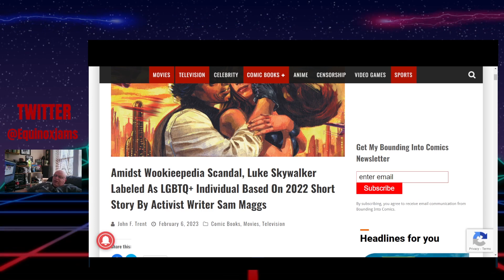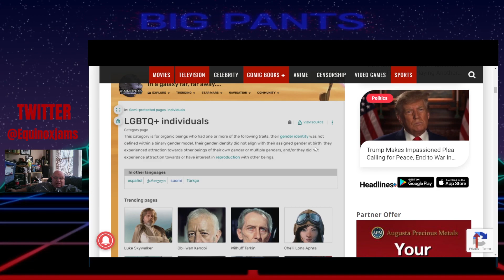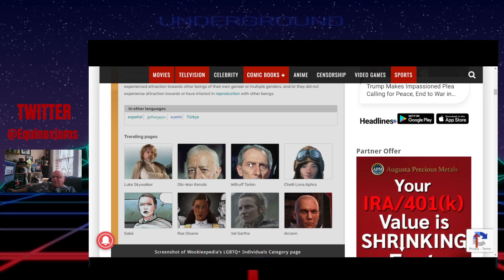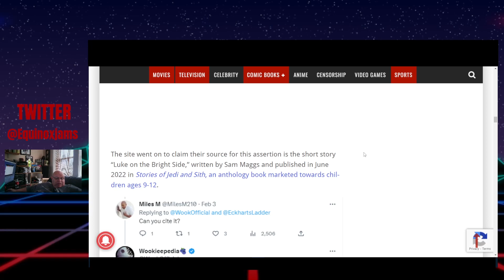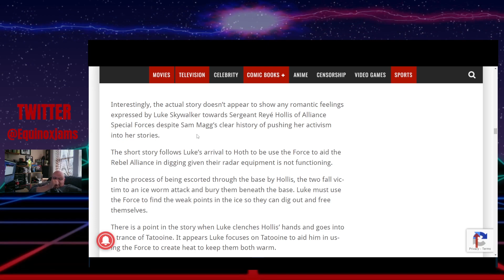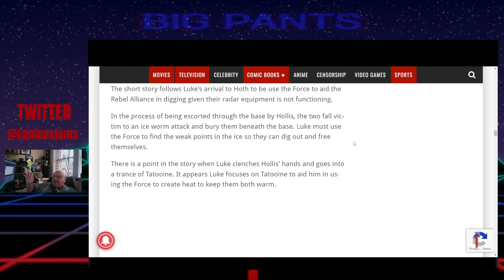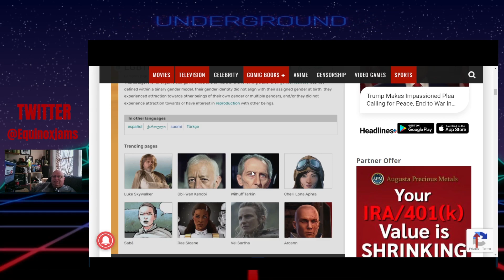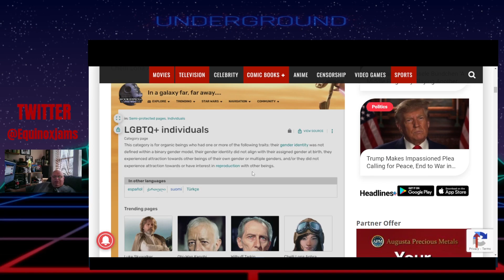Wookiepedia places Luke Skywalker on LGBTQ list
Wookiepedia has placed Luke Skywalker on an LGBTQ list based on a short story where he supposedly was attracted to a man but actually wasn't.